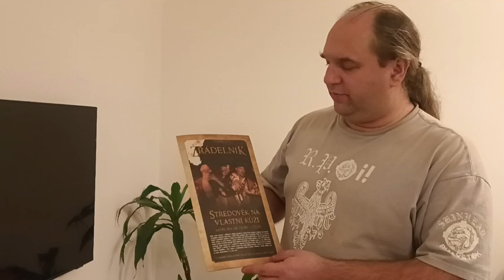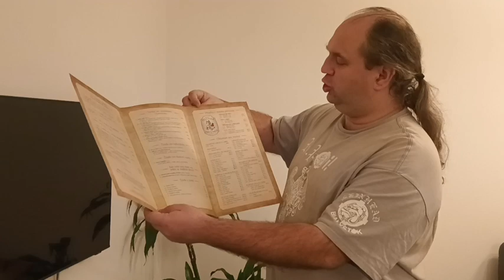Produkty z Czech testuje ekipa PCDN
Ekipa PCDN w Czechach